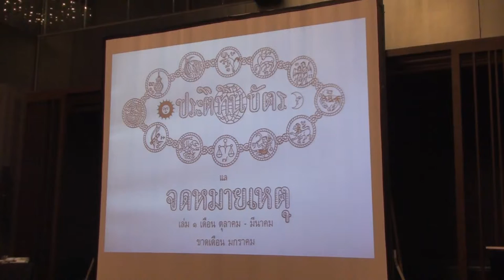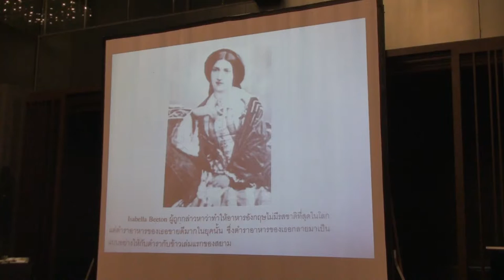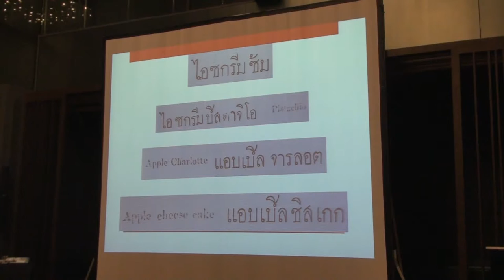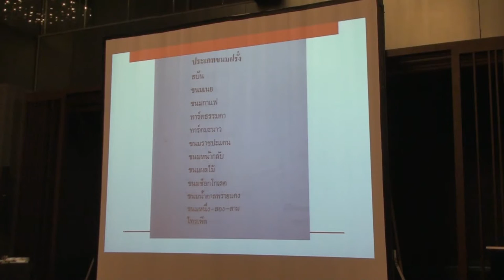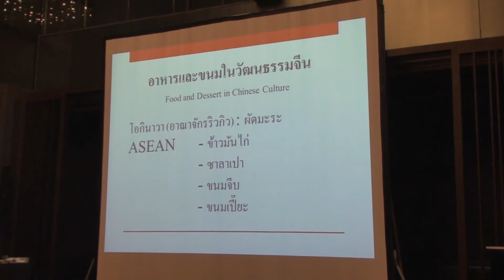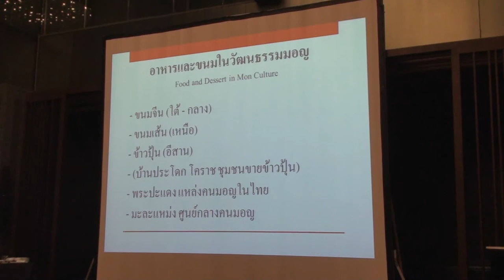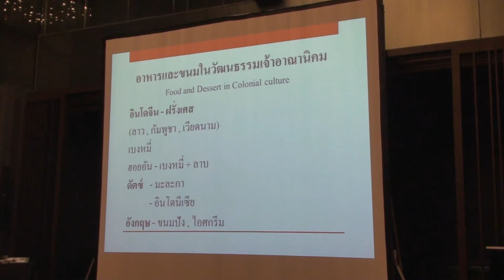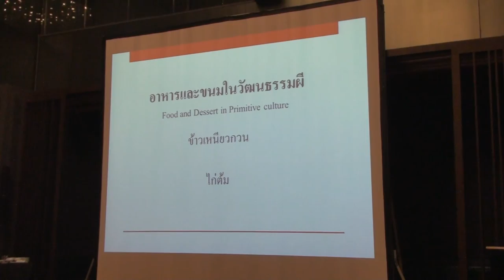Thai-ASEAN Local Dessert from the Perspective of Traveler : Assoc.Prof. Somchot Ongaskul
2016 Chulalongkorn Thai-Tai Heritage Forum: Sweets in Ritual and Celebration

Empowering Network for International Thai and ASEAN Studies: ENITAS
Le Meridien, Suriwongse, Bangkok
3 June 2016